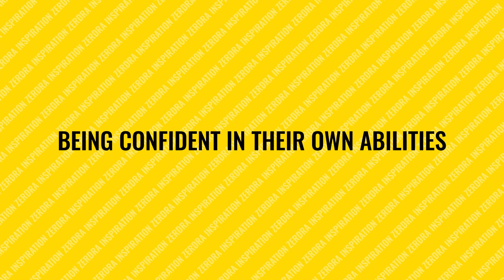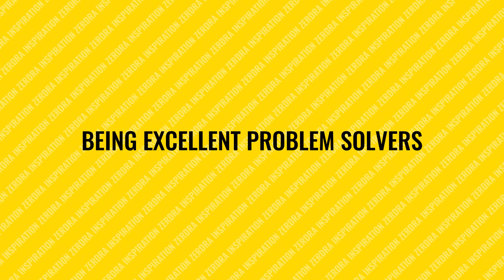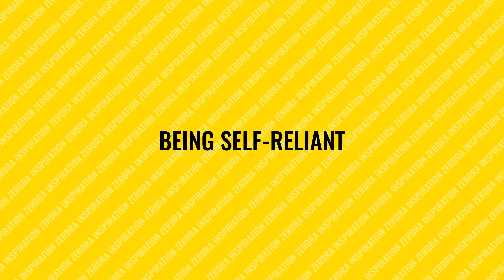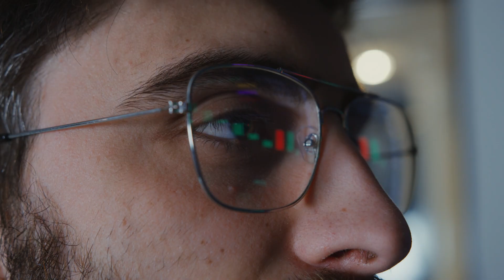How Sigma Males Destroy Toxic People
In this video, we'll explore the unique traits that make up the sigma male mindset and how it can help you destroy toxic people in your life. Sigma males prioritize mental and emotional well-being, set boundaries, and live life on their own terms. They embrace change, pursue personal goals, and lead by example. By becoming a sigma male, you can achieve greater happiness, fulfillment, and success. Don't let toxic people hold you back any longer. Watch this video and start your journey towards becoming a sigma male today.